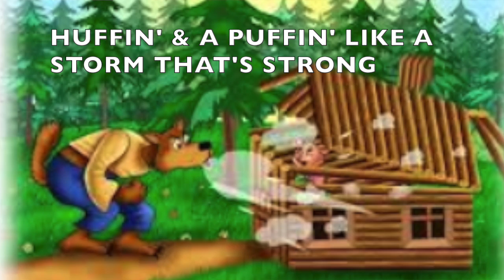CPAP DADDY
This video is about CPAP DADDY